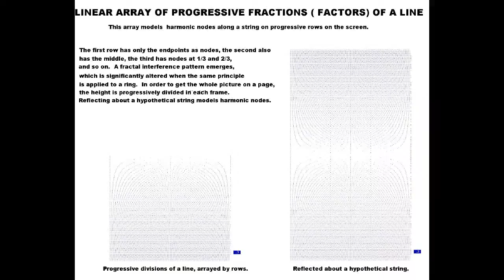linear node arrays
Successive divisions of a line in an array downwards produce interference patterns at high divisions.